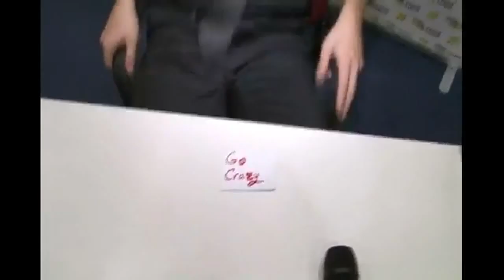John Travolta Blown Away by the Arab's Magician Moein Al Bastaki